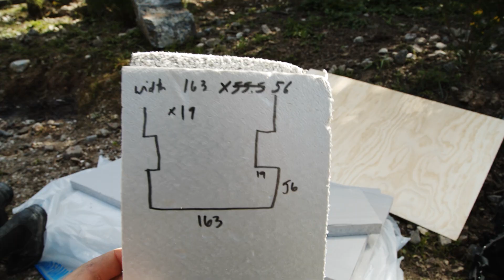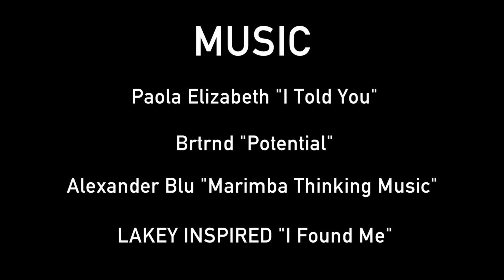Insulating Our Van (Van Build - Part 12)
3 weeks of filming, 30 hours of editing, 3 days spent waiting for this video to upload on sluggish Spanish internet, but it's finally done! Hope you enjoy this little look into our vanbuild. Insulatingourvan was probably the most time-consuming part of the entire build, but it's one of the most important steps and should pay off big time in the hot summer and cold winter : )

Love from Spain,
Lou (&Dana)

Question of the week: What's the biggest project you've ever undertaken, and what tips do you have for finishing big projects?
For weekly updates, Dana’s musings on the big things in life, and quite possibly the best email you’ll ever receive on a Tuesday, join our newsletter:

Camera Gear*

Main Camera: Canon 5D Mark III
Main Lens: Canon 24-105 f4
Microphone: Sennheiser MKE 600
Vlogging Camera: Canon G7X

Lou and I are participants in the Amazon Services LLC Associates Program, an affiliate advertising program designed to provide a means for us to earn fees by linking to Amazon.com and affiliated sites.

All this means is that when you click on our links you do not pay any additional fees, but we have the chance of making a small commission on what you purchase.